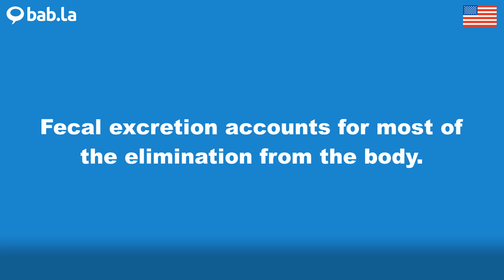EXCRETION pronunciation | Improve your language with bab.la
Improve your spoken English by listening to EXCRETION pronounced by different speakers – and in example sentences too. Learn and love languages with bab.la.